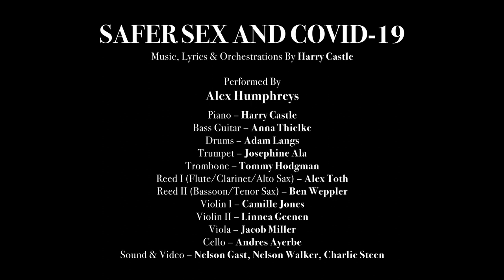Safer Sex and COVID-19 by Harry Castle | Performed by Alex Humphreys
Safer Sex and COVID-19
Music, lyrics & orchestrations by Harry Castle
Performed by Alex Humphreys

Piano -- Harry Castle
Bass Guitar -- Anna Thielke
Drums -- Adam Langs
Trumpet -- Josephine Ala
Trombone -- Tommy Hodgman
Flute/Clarinet/Alto Saxophone -- Alex Toth
Bassoon/Tenor Saxophone -- Ben Weppler
Violin I -- Camille Jones
Violin II -- Linnea Geenen
Viola -- Jacob Miller
Cello -- Andres Ayerbe